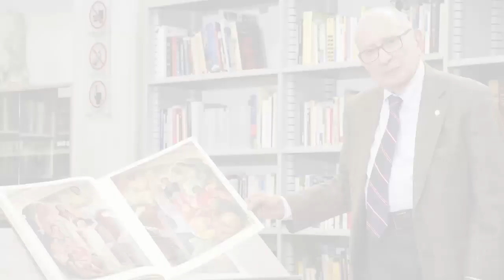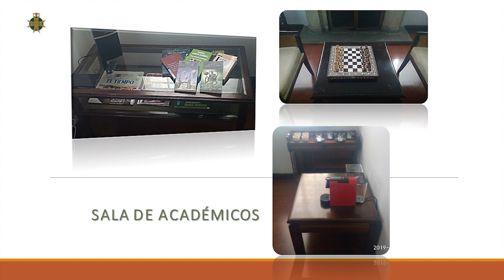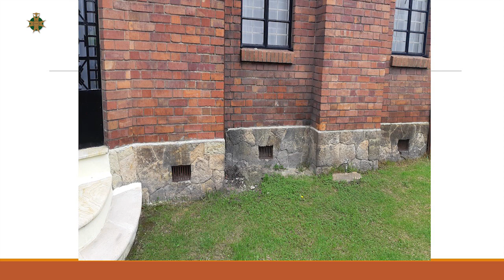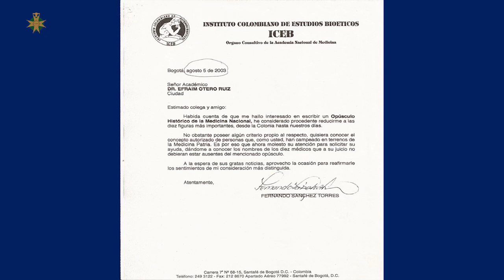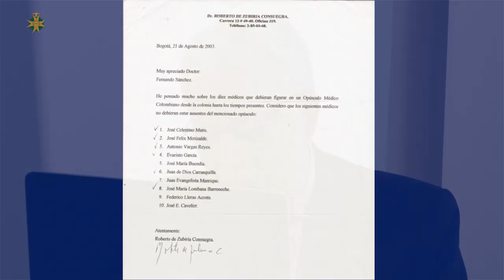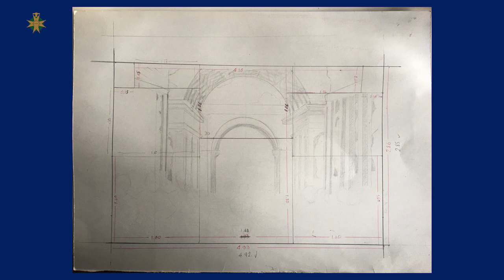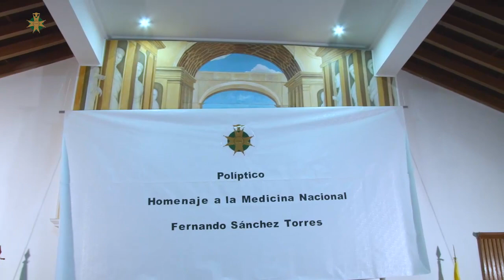Día de la Academia Nacional de Medicina 2019